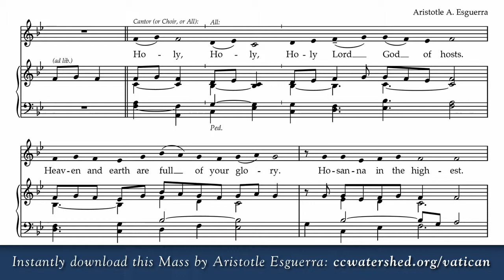Sanctus • MASS IN HONOR OF OUR LADY OF GOOD HELP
Mass by Aristotle A. Esguerra
cantemusdomino.net/